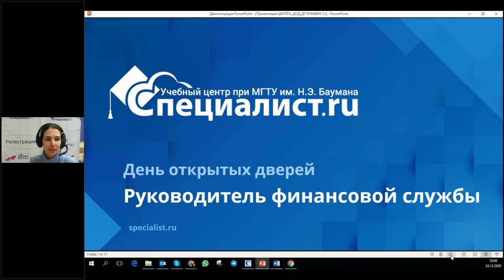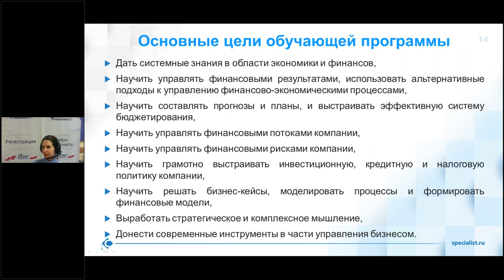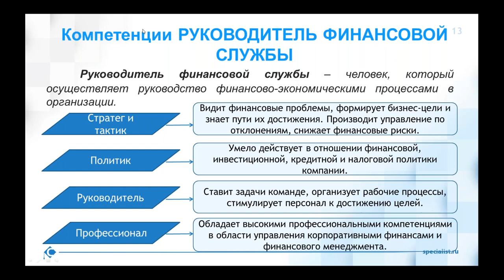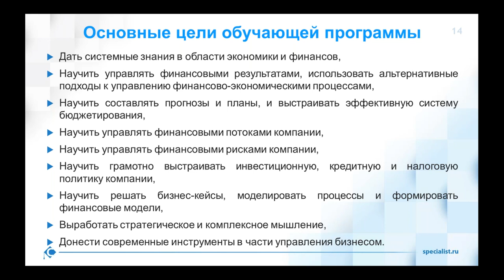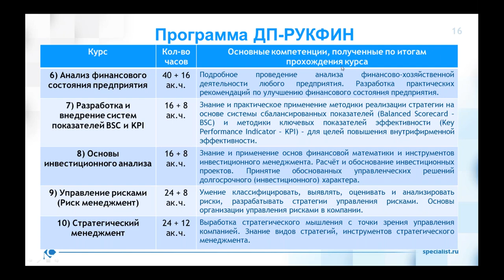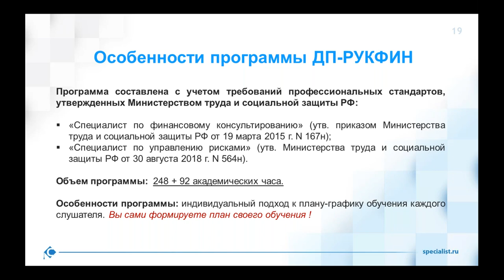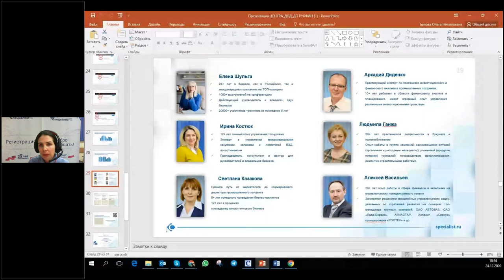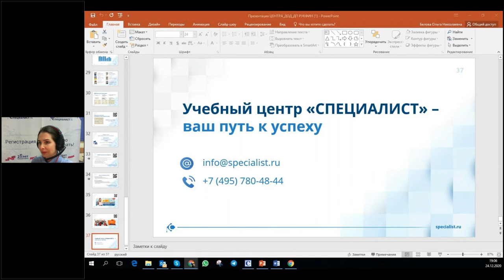День открытых дверей по профессии «Руководитель финансовой службы»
Нужен ли диплом о высшем образовании, чтобы стать руководителем финансовой службы или финансовым директором? Что нужно знать и уметь, чтобы стать желанным кандидатом для работодателей?

Ответим на эти вопросы на Дне открытых дверей по профессии «Руководитель финансовой службы»